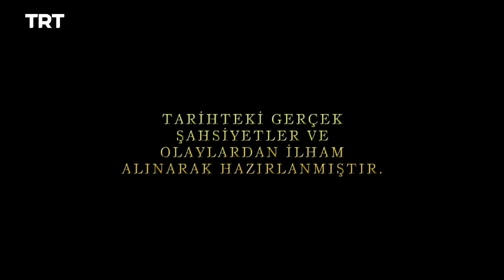Payitaht Abdulhamid - Season 1 Episode 45 (English Subtitles)